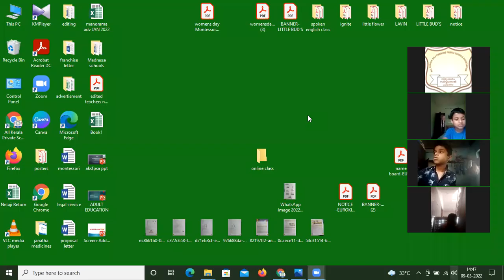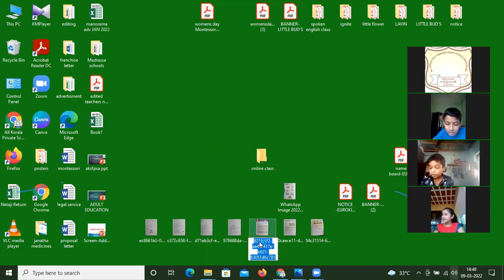CLASS 3 MATHS 09/03/22